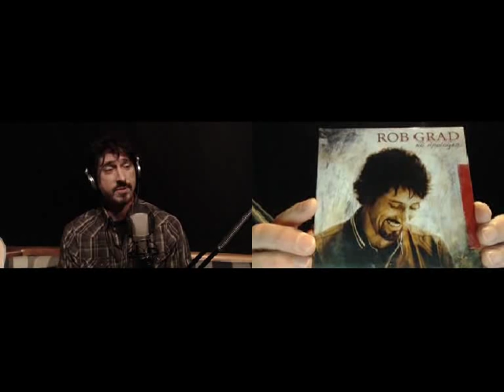Rob Grad - No Apologies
Rob Grad - singer, songwriter, painter and photographer, we discussed life after having a taste of fame, learning new skills, and getting past obstacles.  He had his first record deal with RCA Records fresh out of high school, as bass player and main songwriter for the band. He toured the country with Kik Tracee, playing shows with Bon Jovi, Joe Walsh and others.  After Kik he formed Superfine, an alternative rock band, in which he sang lead vocals and played guitar.  Superfine gained an international following when they were featured on Buffy the Vampire Slayer TV show and soundtrack.  His first solo CD, "No Apologies," he says reflects a time when he was forced to re-evaluate his life due to a personal crisis